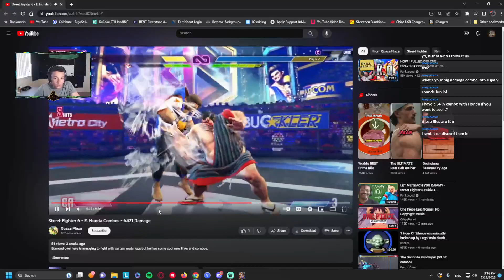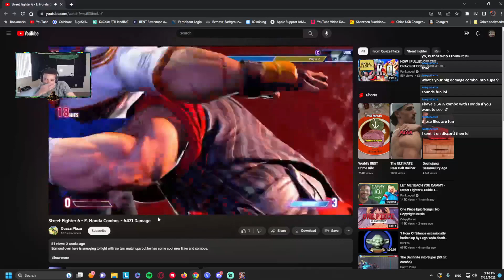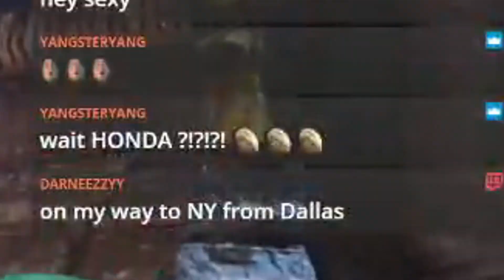TAKING PLATINUM PLAYERS TO SUMO SCHOOL // Honda to Diamond Series 4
SF6 Is back. Soooo Im back to locking myself in my basement and editing. Whole lot more content is on the way. Means alot